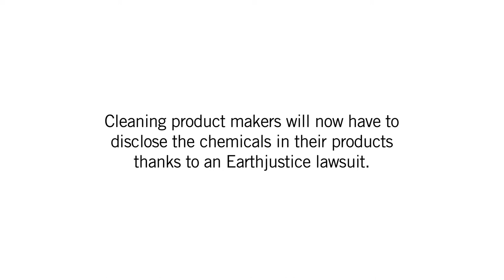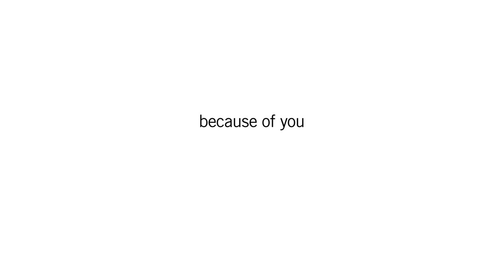A Special Thanksgiving Message from Earthjustice